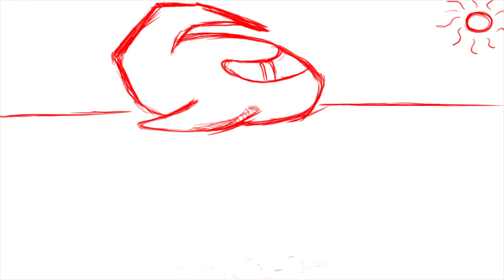Comp with cows and robo arm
No audio inclusion of three more scenes. Cow's being abducted robotic arms and ocean releases.